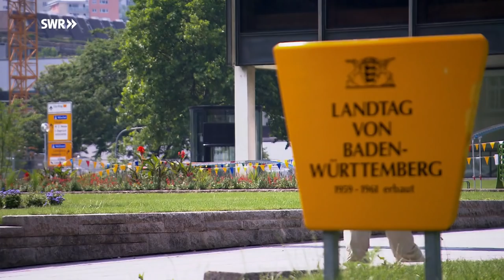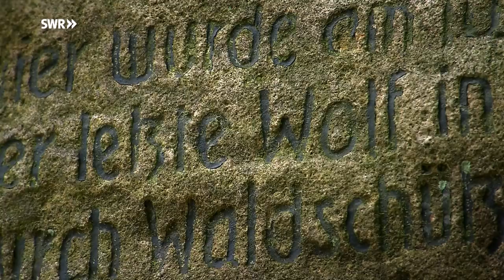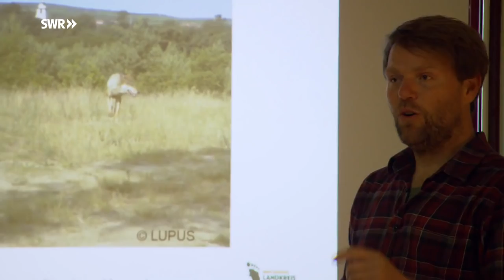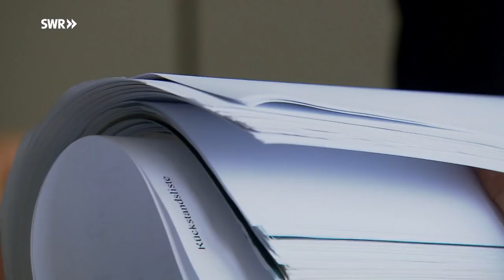Die Rückkehr der Wölfe - schießen oder schützen? | SWR Mensch Leute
150 Jahre lang war der Wolf ausgerottet. Inzwischen gründet das Raubtier neue Rudel und kommt den Menschen näher. Auch im Südwesten. Spektakulärster Vorfall bisher ist ein Wolf, der nachts auf eine Schafweide in Bad Wildbad eindringt und mehr als 40 Tiere tötet. Seitdem gehen die Emotionen hoch. Abschießen fordern die einen, schützen die anderen. Michael Glock aus Lahr hört beiden Gruppen zu.

Mensch Leute - das sind Geschichten, die sich hinter den Kulissen des Alltäglichen ereignen.